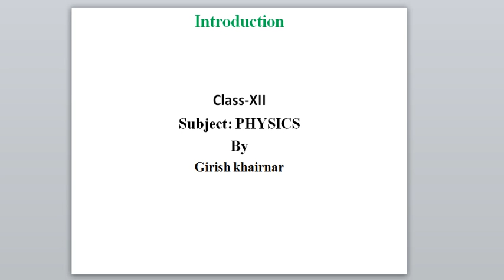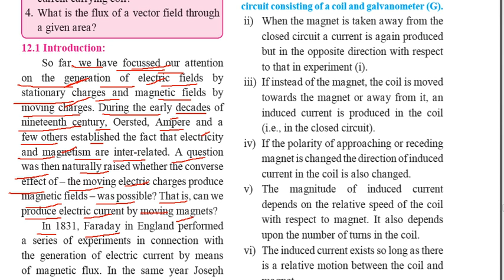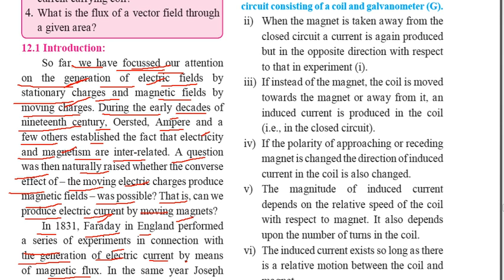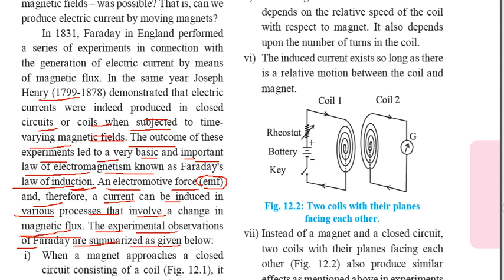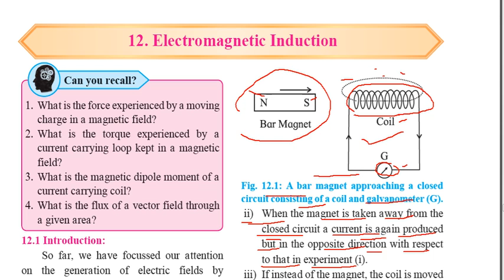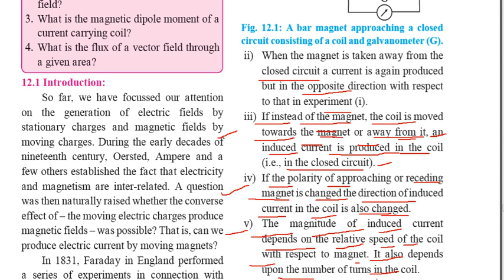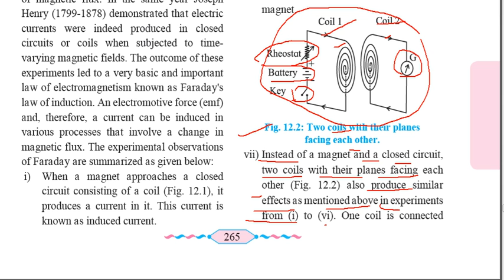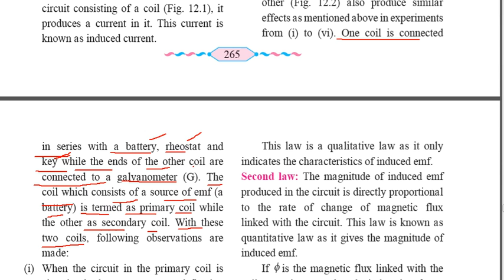XII PHY VLOG 55 CH 12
In this video chapter-12 following topics are explained.
CH-12: Electro Magnetic induction.
1.Introduction.
2. Faraday law of Electro Magnetic induction experiments observations.